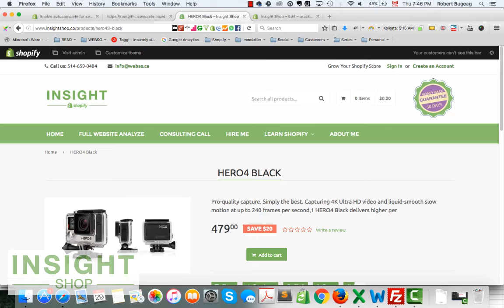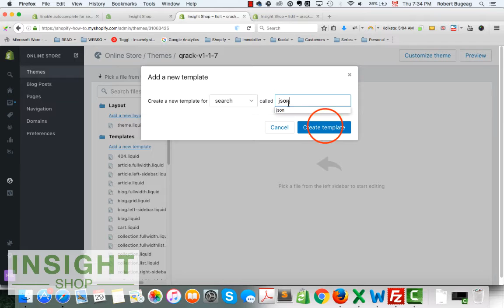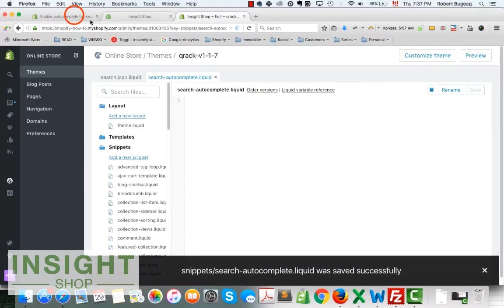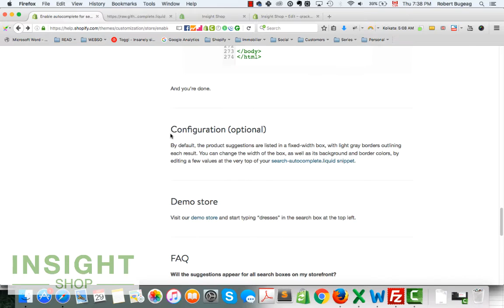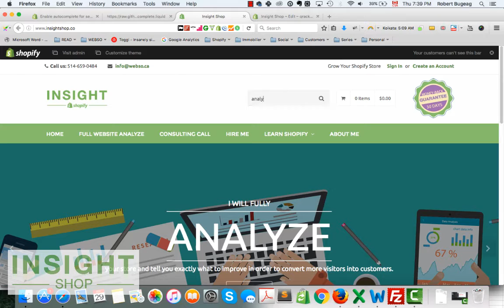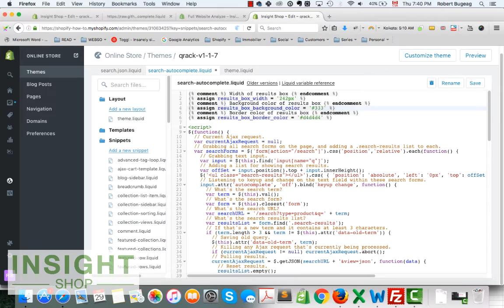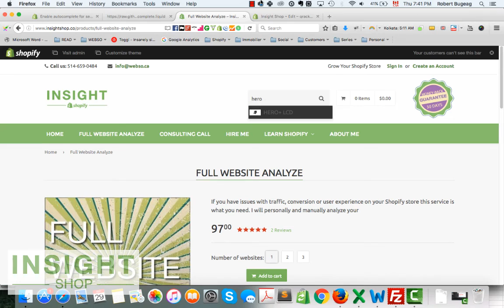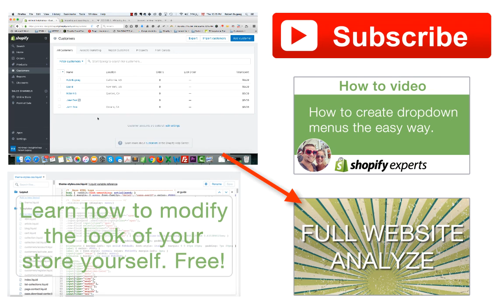How to add autocomplete for search boxes on your shopify store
* Shopify app: Rectify - Edit products in cart | Only 50$ ( one time fee no monthly charge!) *

In short, Rectify lets your customers edit product options directly in the cart page without the need to delete the product and add it again with the correct options. Which provides a better user experience and removes frustration that your customers may encounter on the cart page which may result in abandoned cart.

** WANT TO LEARN CSS FOR SHOPIFY ? ** Take a look here for my FREE class

In this week video I will show you how to add/enable autocomplete for your search boxes on your Shopify store. It is easy to do and will be a great feature that I think your visitors will use and appreciate.

** NEW TO SHOPIFY ? ** We were able to negotiate special rebates with Shopify on top of special offers we have for you on each Shopify plan.

I am a Shopify Expert!